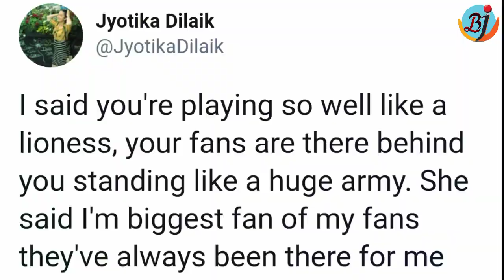Rubina Dilaik ने भेजा Sister Jyotika के हाथ ये Message और Fans के लिए Proud की बात | BJN